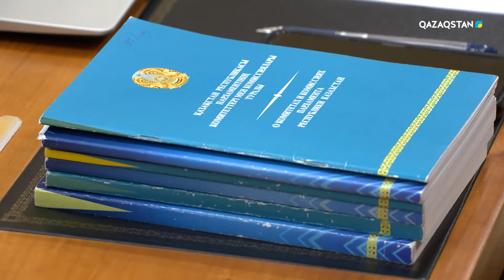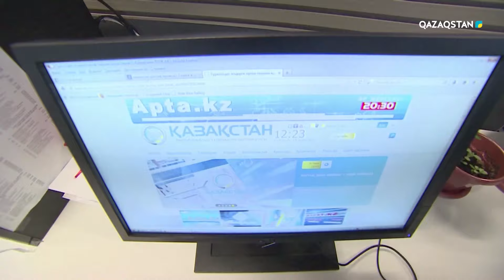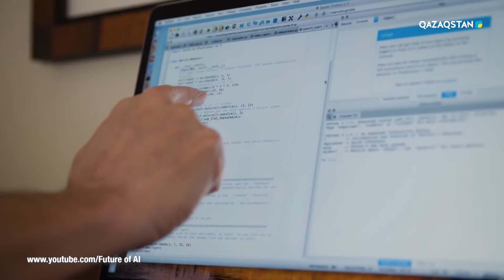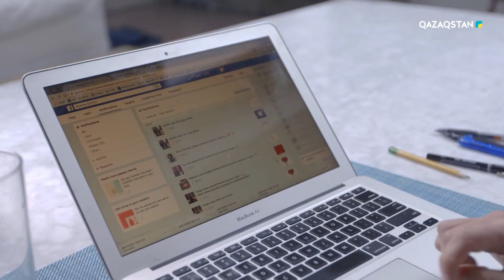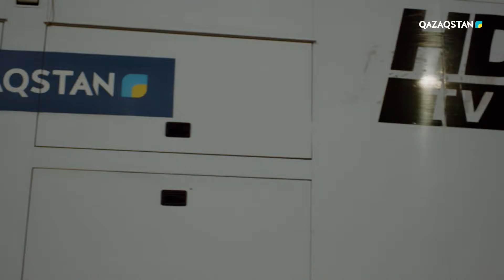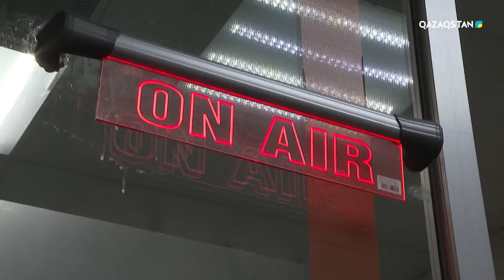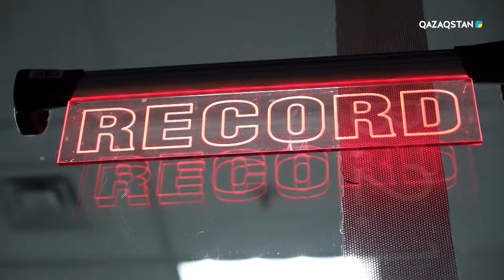«МЕДИА МӘРТЕБЕСІ». Арнайы жоба